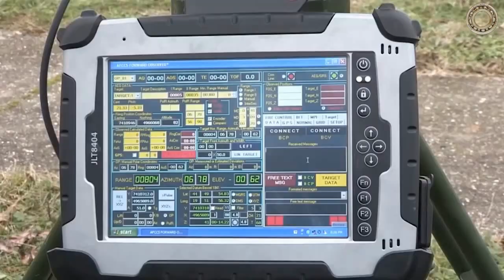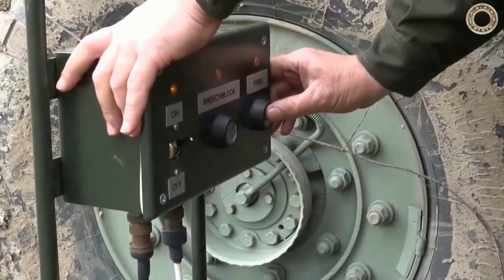NORA B-52 сербская САУ для бедных стран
155-миллиметровая самоходная гаубица NORA_B52 (по-сербски Нoво OРужјe Aртиљeријe, новое орудие артиллерийское) — это сербская разработка, которая состоит на вооружении сербской армии, а также активно поставляется на экспорт. Самоходная установка была создана военными инженерами компании Yugoimport SDPR в 2006 году, как современная и скорострельная САУ. С тех пор САУ неоднократно модернизировалась. В качестве шасси для самоходки использовались шасси повышенной проходимости FAP-2632 и КамАЗ 63501 с колесной формулой 8х8. В качестве орудия используется модифицированная версия еще советской 152-мм гаубицы-пушки Д-20.
Современные версии самоходки получили защиту, которая позволяет защитить расчет и основные узлы и агрегаты установки от осколков снарядов, мин, а также от всех видов стрелкового оружия. Сегодня данная САУ активно экспортируется в страны Азии и Африку. Впервые самоходная гаубица NORA B-52 была представлена на выставке вооружений Партнер-2009, которая состоялась в Белграде. В октябре 2011 года был подписан контракт между Сербией и Бангладеш, который предусматривал поставку компанией «Югоимпорт» 18 самоходок НОРА_Б52 (3 батареи по 6 САУ) для сухопутных войск этой страны. Все поставленные Бангладеш самоходки отличались наличием установленной на них системы «Сигма-30» от французской компании Sagem для автономного определения собственного положения на местности и целеуказания. Помимо Бангладеш САУ NORA B-52 состоят на вооружении войск Мьянмы (36 единиц) и Кении, которая заказала 30 таких самоходных артиллерийских установок. На вооружении сербской армии находится не менее 18 САУ данного типа.
155-мм пушка-гаубица устанавливается на поворотной платформе, расположенной в задней части шасси и в походном положении установки фиксируется по ходу ее движения. Наводчик может освободить орудийный ствол с помощью нажатия соответствующей кнопки, после чего орудие поднимается вверх при помощи ручного манипулятора. Орудийный ствол оснащен дульным тормозом, при этом термокожух или устройство для отвода газов изначально отсутствовали. Поворот в горизонтальной плоскости или изменение угла возвышения осуществляется за счет гидравлической системы.
В развернутом боевом положении орудие самоходной установки чаще всего повернуто назад и стабилизируется с помощью четырех электрогидравлических телескопических стабилизаторов. В экстренных ситуациях орудие в состоянии вести огонь и по ходу движения машины. Как сообщает предприятие-изготовитель «Югоимпорт», приведение артиллерийской системы в боевое положение потребует от расчета примерно 60 секунд, точно такое же время понадобиться для смены позиции при переходе к походному положению. Максимальная скорострельность артиллерийской установки составляет 6-12 выстрелов в минуту в зависимости от версии. При этом первые три выстрела производятся в первые 20 секунд. Высокая скорострельность достигается за счет применения автомата заряжания. Возимый боекомплект установки состоит из 36 снарядов разного типа.
Не так давно данная самоходная артиллерийская установка от компании Yugoimport в очередной раз была модернизирована.
Новое поколение САУ NORA B-52 внешне заметно отличается от машин предшественниц именно за счет появления полноценного бронирования всех основных узлов транспортной платформы, за счет чего изменился и внешний вид САУ. Использование полноценной бронезащиты повышает выживаемость орудия и экипажа при воздействии осколков от разорвавшихся поблизости ракет и снарядов.
Также в виде опции на установку может устанавливаться ВСУ — вспомогательная силовая установка, которая предназначена для энергоснабжения всех подсистем артиллерийской системы — механизма автоматического загрузчика боеприпасов, системы наведения в вертикальной и горизонтальной плоскостях, спускового механизма и т.д. Использование ВСУ в состоянии повысить автономность работы системы.
Рутуб: